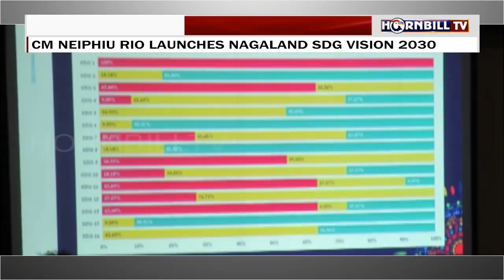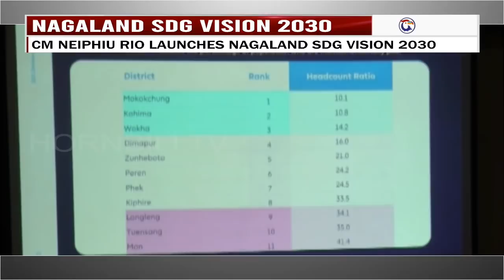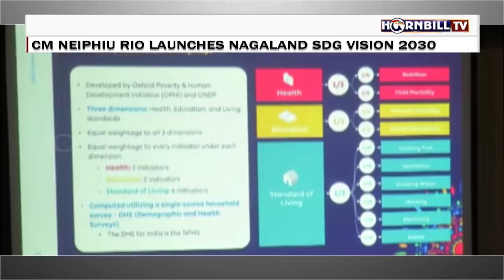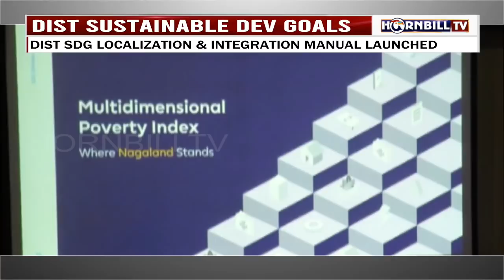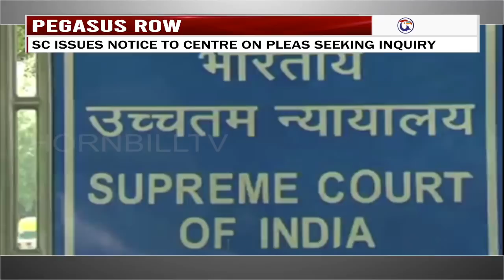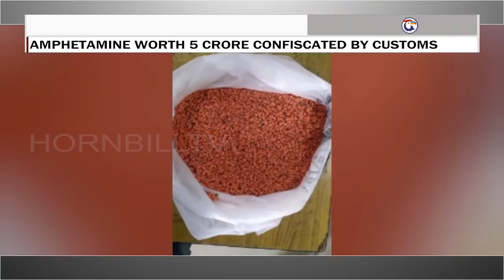HORNBILLTV THE EYE ENGLISH NEWS |17th AUGUST 2021